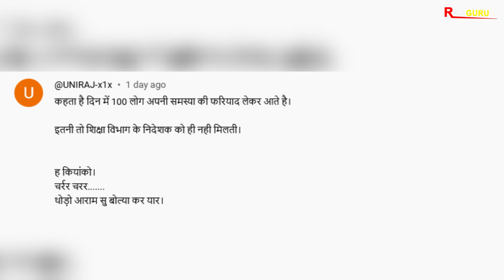QNA #153 13 Oct 2024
Sunday Comment Box #153 13 Oct  2024

 Namskar Dosto Aaj ki is video me maine aapke swalo ke javab diye hain. Umeed krta hun video aapko pasand aayega. Thanks...

Some Important School Related pdf file :

1. नविन सोसाइटी रजिस्ट्रेशन से पहले की प्रिक्रिया
2. नविन विद्यालय मान्यता हेतु सोसाइटी/ संस्था बैठक कार्यवाही
3. विद्यालय क्रमोन्नति (अतिरिक्त संकाय/स्थान, माध्यम व नाम परिवर्तन) बैठक कार्यवाही
4. संस्था/ सोसाइटी में सदस्य जोड़ने व हटाने की प्रक्रिया
5. नवीन विद्यालय मान्यता प्रोसेस
6. विद्यालय क्रमोन्नति आवेदन प्रिक्रिया
7. शपथ पत्रअन्य प्रारूप विद्यालय मान्यता (समस्त प्रकार की मान्यताओं के लिए)
8. शपथ पत्रअन्य प्रारूप विद्यालय मान्यता (समस्त प्रकार की मान्यताओं के लिए (pdf Format)
9. सोसाइटी बैंक खाता खोलने की प्रिक्रिया
10. New Society Registration Format (PDF Format) Act 1958 (संघ-विधान नियमावली)
11. New Society Registration Format (Word Format Editable) Act 1958
12. Society Renew After 2 Year | सोसाइटी नवीनीकरण बैठक कार्यवाही
13. विद्यालय स्तरीय फीस समिति गठन (फीस अधिनियम 2017)
14. RBSE Board स्थाई सम्बद्धता हेतु दस्तावेज व नियम
15. RBSE Board Practical Exam Format (Agriculture)
16. RBSE Board Practical Exam Format (Science)
17. RBSE Board Practical Exam Format (Arts)
18. RBSE Board Practical Exam All Format (Arts,Sci,Agri)